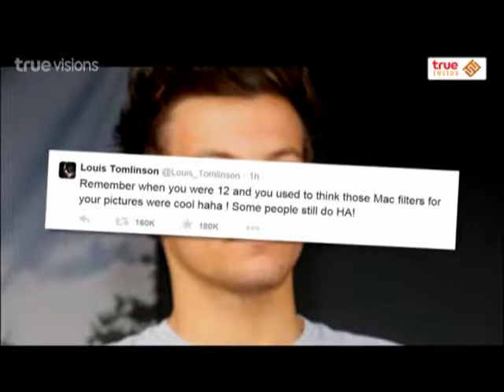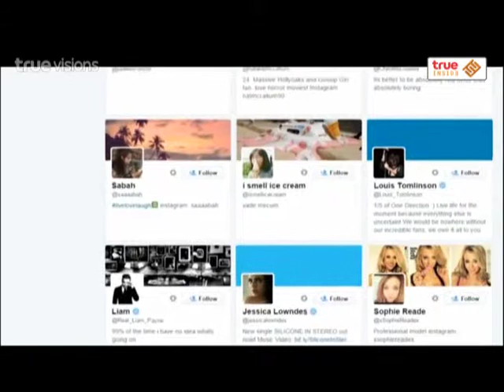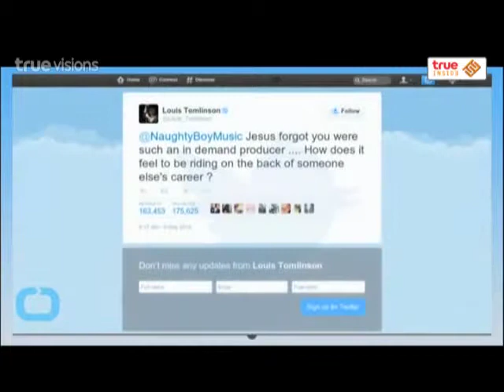Inside News Tonight | 07-05-2558 Zayn ประกาศสงคราม